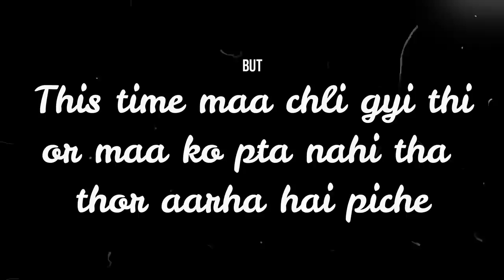Thor ghar se bhag gya 😰